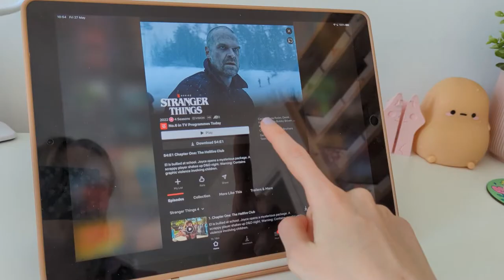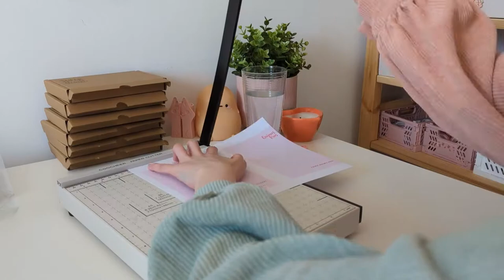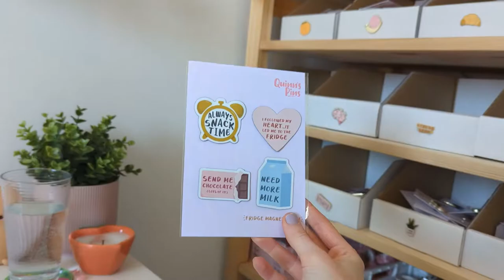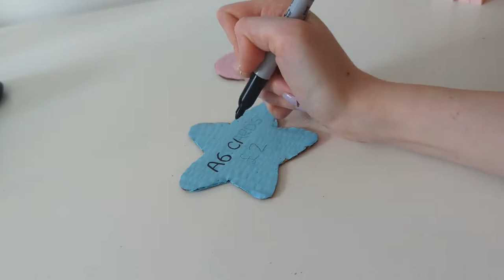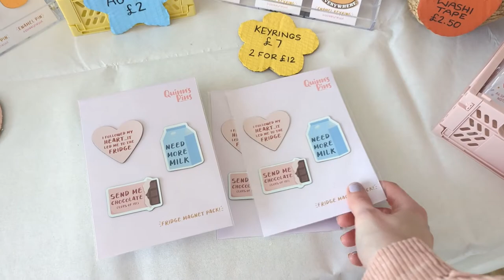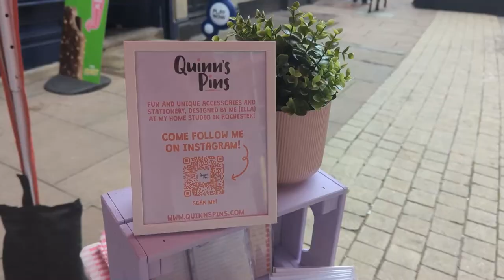STUDIO VLOG | Prep for my Market Stall with Me 🎨🖌️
Hello hello!
In today's studio vlog we do a lot of prep for my upcoming market stall. I become a DIY queen (said with complete sarcasm) and create some decor for the stall!

Thank you so so much for coming back to watch these vlogs - it honestly means the world!

Ella xx